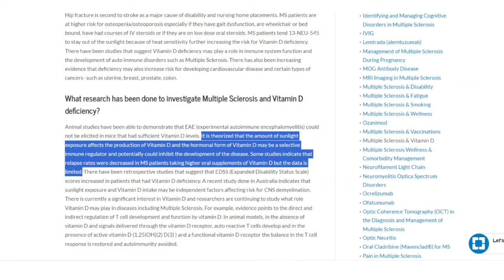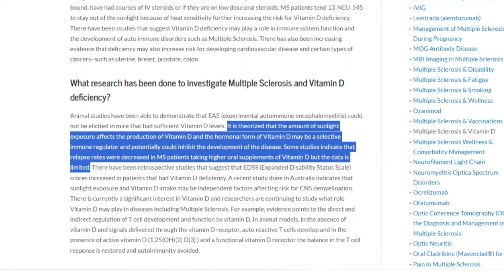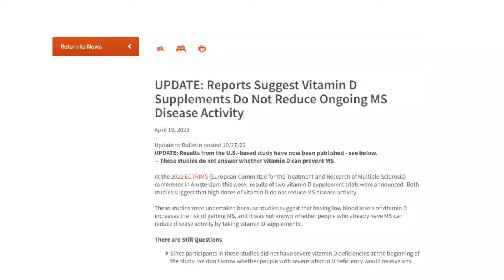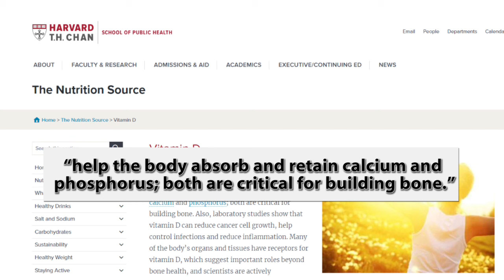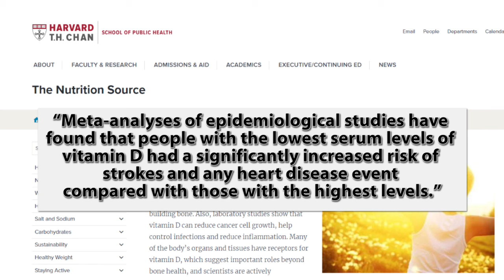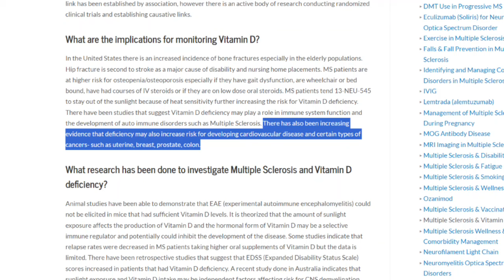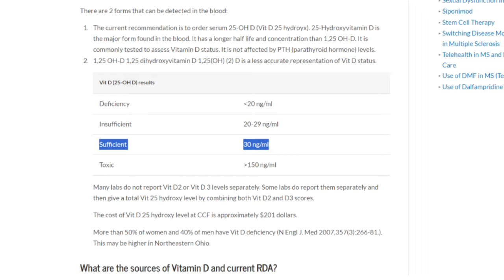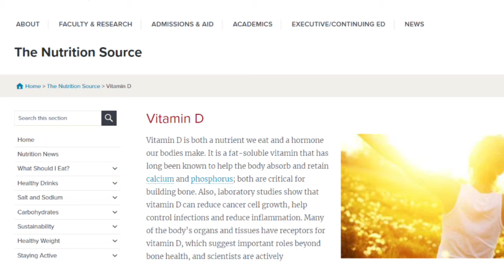Vitamin D and MS - Does it Help?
Do people with low levels of vitamin D seem to be at higher risk of developing Multiple Sclerosis (MS) and do people with MS that have low levels of vitamin D seem to have worse outcomes?

In this video I share what I found in the studies about vitamin D and MS and also some other health conditions that may be affected by our vitamin D levels.

Vitamin D3
Vitamin B12

**The Papers and Studies**
National MS Society: Vitamin D, Biotin & Omega-3

National MS Society: UPDATE: Reports Suggest Vitamin D Supplements Do Not Reduce Ongoing MS Disease Activity